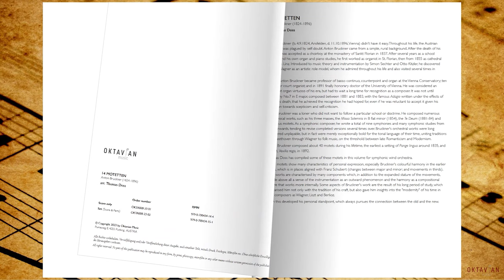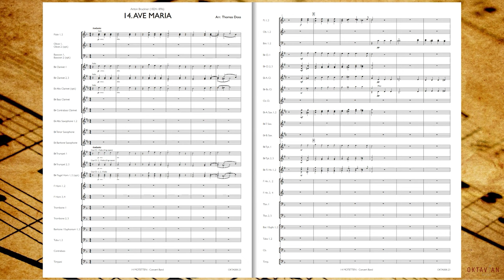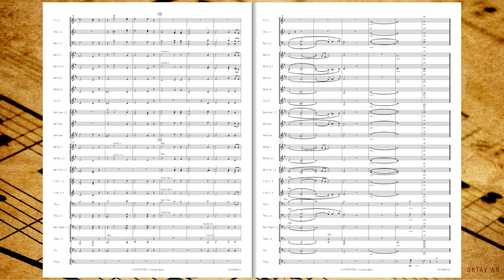AVE MARIA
14 MOTETTEN FOR WINDBAND - ANTON BRUCKNER 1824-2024

Arrangements by Thomas Doss
OKTAVIAN MUSIC - GRADE 3,5
DISTRIBUTED BY HAL LEONARD EUROPE

Interpret: Militärmusik Niederösterreich/Military band of Lower Austria
Dirigent/Conductor: Adi Obendrauf

Anton Bruckner (b. 4.9.1824, Ansfelden, d. 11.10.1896, Vienna) didn’t have it easy. Throughout his life, the Austrian composer was plagued by self-doubt. Anton Bruckner came from a simple, rural background. After the death of his father, he was accepted as a choirboy at the monastery of Sankt Florian in 1837. After several years as a school assistant and his own organ and piano studies, he first worked as organist in St. Florian, then from 1855 as cathedral organist in Linz. Introduced to music theory and instrumentation by Simon Sechter and Otto Kitzler, he discovered Richard Wagner as an artistic role model, whom he admired throughout his life and also visited several times in Bayreuth. In 1868 Anton Bruckner became professor of basso continuo, counterpoint and organ at the Vienna Conservatory; ten years later court organist; and in 1891 finally honorary doctor of the University of Vienna. He was considered an important organ virtuoso of his era, but had to wait a long time for recognition as a composer. It was not until Symphony No.7 in E major, composed between 1881 and 1883, with the famous Adagio written under the effects of Wagner's death, that he achieved the recognition he had hoped for, even if he was reluctant to accept it given his inclination towards scepticism and self-criticism. Anton Bruckner was a loner who did not want to follow a particular school or doctrine. He composed numerous sacred vocal works, such as his three masses, the Missa Solemnis in B flat minor (1854), the Te Deum (1881-84) and numerous motets. As a symphonic composer, he wrote a total of nine symphonies and many symphonic studies from 1863 onwards, tending to revise completed versions several times over. Bruckner's orchestral works were long considered unplayable, but in fact were merely exceptionally bold for the tonal language of their time, uniting traditions from Beethoven through Wagner to folk music, on the threshold between late Romanticism and Modernism. Anton Bruckner composed about 40 motets during his lifetime, the earliest a setting of Pange lingua around 1835, and the last, Vexilla regis, in 1892. Thomas Doss has compiled some of these motets in this volume for symphonic wind orchestra. These motets show many characteristics of personal expression, especially Bruckner's colourful harmony in the earlier works, which is in places aligned with Franz Schubert (changes between major and minor; and movements in thirds). Later works are characterised by many components which, in addition to the expanded stature of the movements, include above all a sense of the instrumentation as an outward phenomenon and the harmony as a compositional feature that works more internally. Some aspects of Bruckner's work are the result of his long period of study, which familiarised him not only with the tradition of his craft, but also gave him insights into the "modernity" of his time in such composers as Wagner, Liszt and Berlioz. From this developed his personal standpoint, which always pursues the connection between the old and the new.

SUBTITLE Anton Bruckner (18241896)
COMPOSER Anton Bruckner
ARRANGER   Thomas Doss
PUBLISHER Oktavian Music
INSTRUMENTATION Concert Band/Harmonie
TAAL ENG-D
MOEILIJKHEIDSGRAAD ORKEST Grade 3,5
PRODUCT TYPE Score
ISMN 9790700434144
NO. PAGES 108
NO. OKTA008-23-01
RELEASE DATE 5/11/2023
DEFINITIVE DURATION 0:38:50